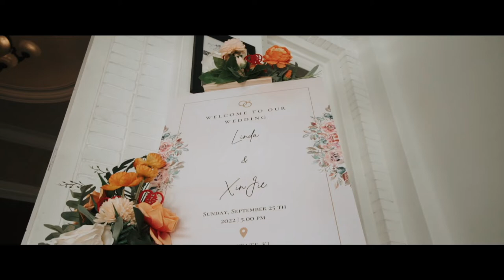Xinjie & MunYee Wedding Day Video Highlights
A simple yet memorable Traditional Chinese Wedding, topped with a free & easy wedding reception at The Estate on Federal Hill. Congratulations to our couple, wishing you guys a happy married life!